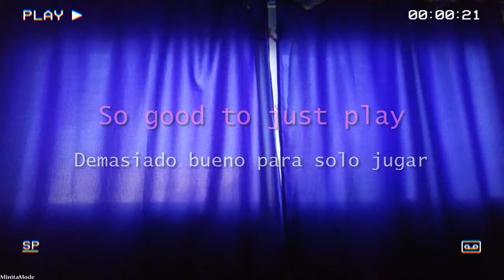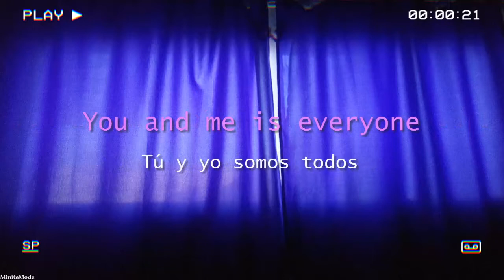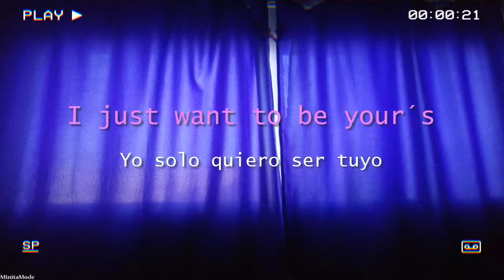Junior Jack Ft.Robert Smith- Da Hype (subtitulada)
Junior Jack Ft.Robert Smith (The Cure)
Trust it
2004

(Photo Credit by Minita Mode)